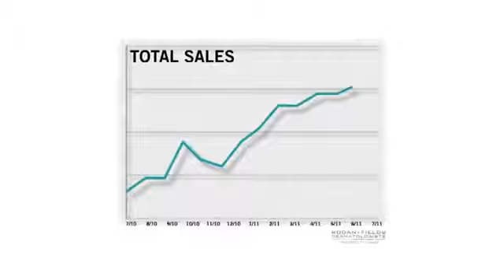Beauty Editors are Raving ~AMP MD, Best Spent Minute in Anti-Aging - Rodan + Fields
Can you say OBSESSED??
That's right...beauty editors are IN LOVE with Rodan + Fields!! In September, we were featured in Harper's Bazaar, InStyle, and More Magazine!! Go get your copies today or click here to view all of our coverage!!
So what's new? Rodan + Fields seriously upped the ante in our Anti-Aging Arsenal. At our 2011 R+F Convention in San Francisco, we rolled out real solutions with our new Anti-Age Hand Regimen and our Anti-Age Lip Renewing Serum. We guarantee it will work for you!! *To try our amazing products RISK FREE Add me on Facebook